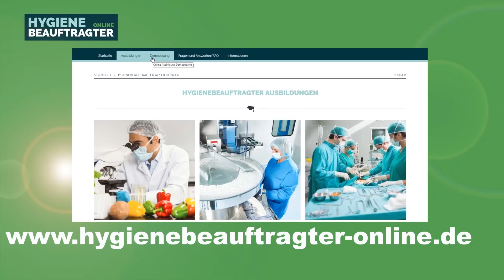Kompressionsverband nach Pütter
Mit diesem Video zeigen wir wie der Kompressionsverband nach Pütter angelegt wird,  bei einem liegenden Patienten. Was muss berücksichtigt werden beim Anlegen und beim Patienten. Bevor man sich dieses Video anschaut, ist es empfehlenswert, sich die theoretischen Grundlagen der Kompressionstherapie anzuschauen.

DREHORT: Caritas Akademie, Wiesbaden
FACHLICHE AUFSICHT: Stella Bauer, Dozent
MITWIRKENDE: Sara Jelovac, FSJ-lerin in der Pflege

Bitte teilt das Video weiter auf Facebook damit auch andere davon nutzten haben, schreibt uns in den Kommentaren was ihr von den Videos hällt oder was ihr gerne sehen würdet und abonniert unseren Kanal so das ihr immer auf den Laufenden seid.